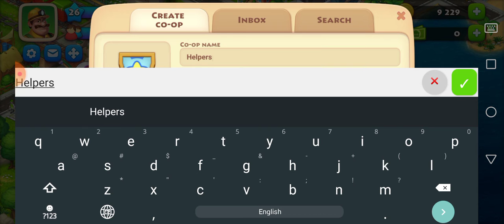I left from the co-op | Township Farmer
Please join my co-op of you like it.
Township is an android online farming game which made by playrix that in which we have to make the town developed and there are fun events, farm animals, factories, community building and houses.